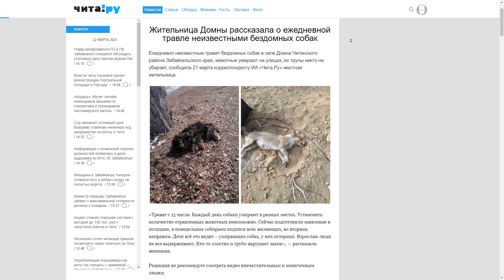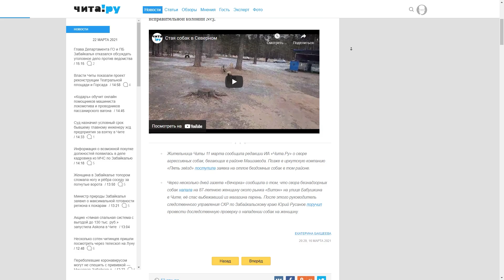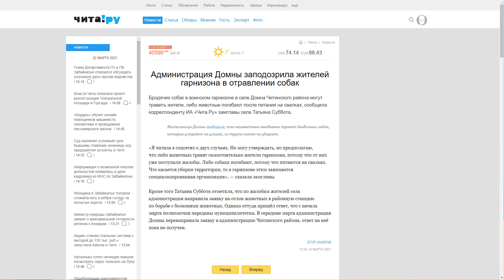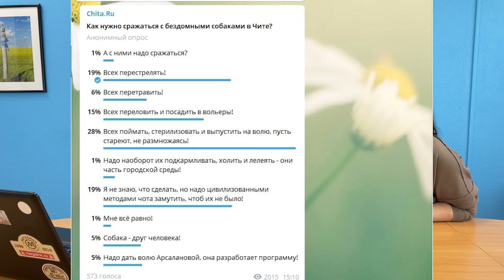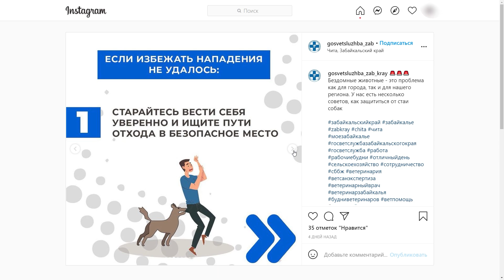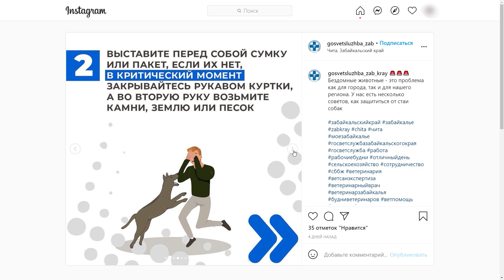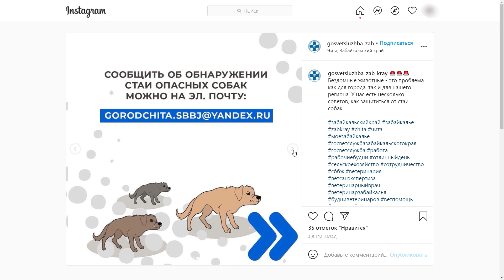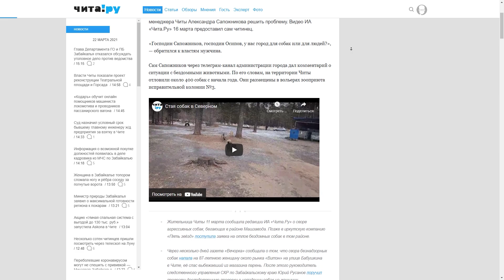Кто, зачем и почему травит бездомных собак в Чите и окрестностях?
Жители села Домна под Читой пожаловались на неизвестных, которые травят бездомных собак. Власти посёлка считают, что делают это другие местные жители, или собаки травятся от еды с помоек. Что делать - не очень понятно, потому что никто толком не знает, кто должен решать эту проблему на селе.

Редакторы "Чита.Ру" Андрей Козлов и Екатерина Шайтанова в очередном выпуске проекта "Редколлегия" обсуждают гуманность тех или иных методов борьбы с незаконными собаками, а заодно вспоминают и про домашних животных, которые на улице часто ведут себя ровно так же, как и неприкаянные псы. В смысле, гадят, гавкают и, вполне возможно, даже и кусаются - если у них нет поводка и намордника.